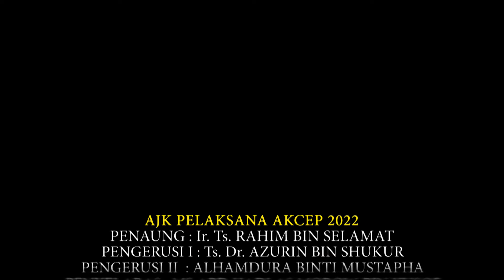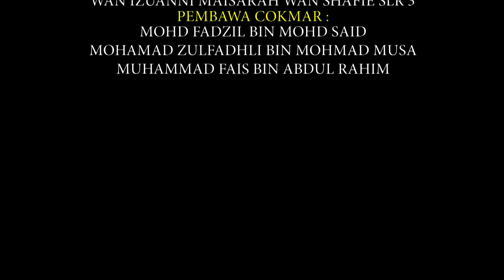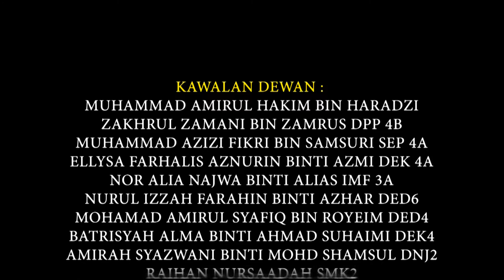Credit AKCEP 2022